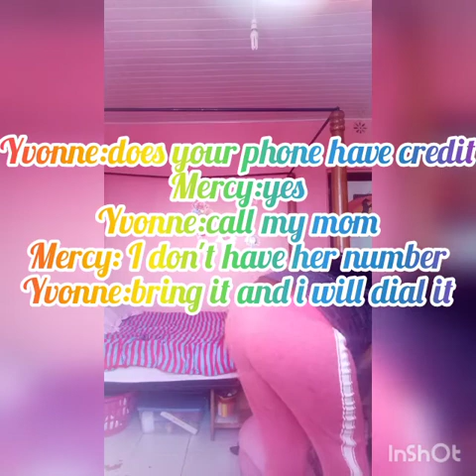Spitting and coughing out BLOOD prank on my best friend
Guys today i pranked my bestie so hard. She got so mad at ne after this but oh well💖.